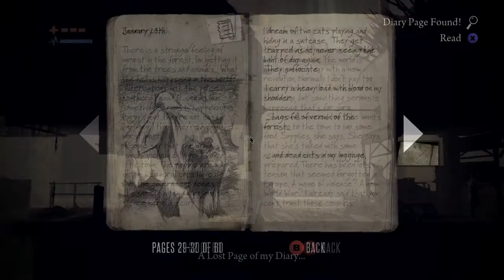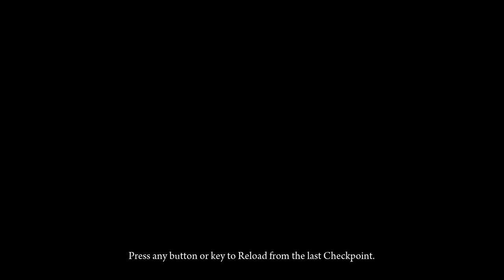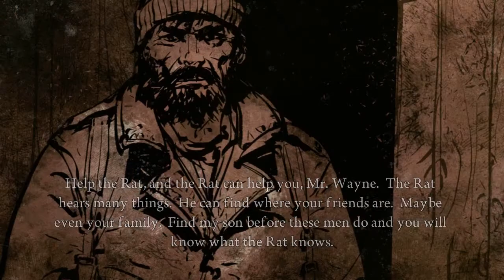O MacGyver dos esgotos - Deadlight Walkthrough EP#04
Depois de uma semana de luta para ter novamente conexão de internet estou de volta!
Curtam e comentem o que acharam do vídeo :) Valeu!